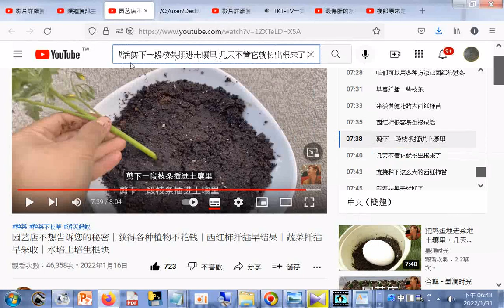西红柿很容易生根成活剪下一段枝条插进土壤里 几天不管它就长出根来了 园艺店不想告诉您的秘密｜获得各种植物不花钱｜西红柿扦插早结果｜蔬菜扦插早采收｜水培土培生根块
閩南語讀經影片合輯